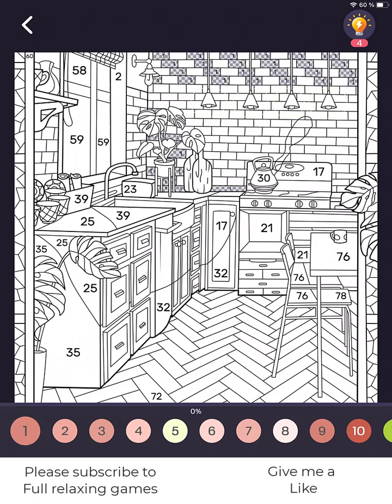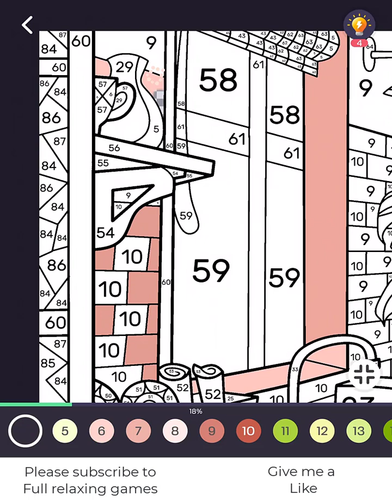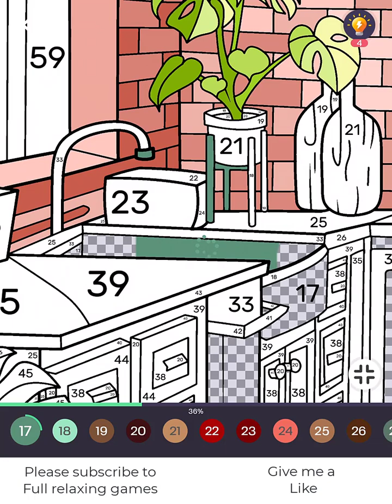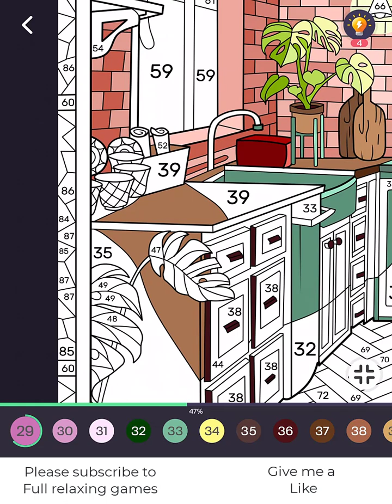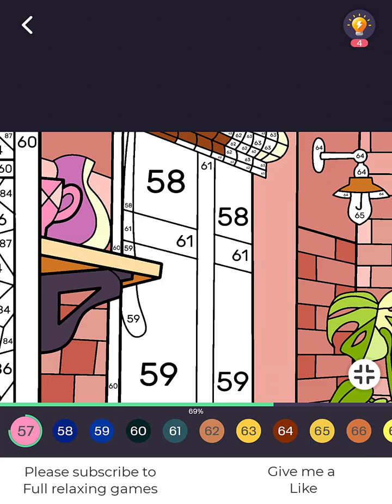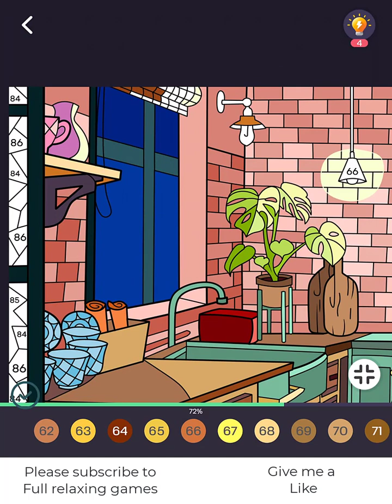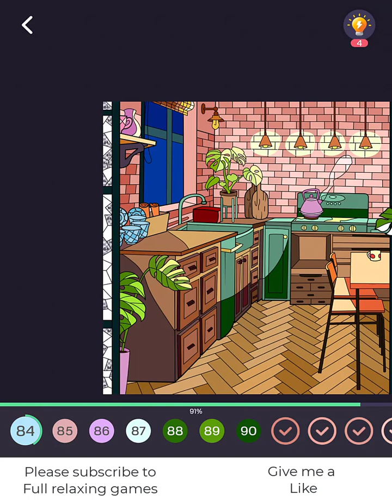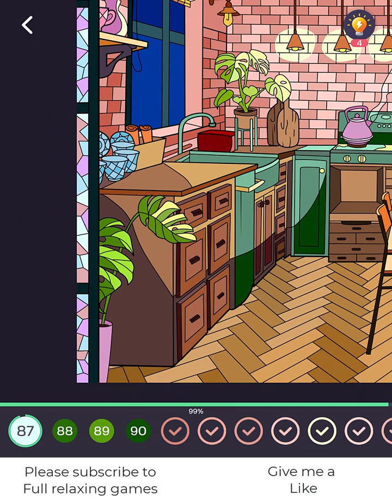Tap Color Pro 0036 - Coloring a Kitchen Full of Cooking Utensils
English:
Get ready to unleash your creativity as we bring to life a bustling kitchen filled with an array of cooking utensils. From pots and pans to spatulas and ladles, this detailed coloring adventure allows you to add your favorite colors to this busy culinary space.

French:
Préparez-vous à libérer votre créativité alors que nous donnons vie à une cuisine animée remplie d'une variété d'ustensiles de cuisine. Des casseroles et des poêles aux spatules et aux louches, cette aventure de coloriage détaillée vous permet d'ajouter vos couleurs préférées à cet espace culinaire animé.

Italian:
Preparati a liberare la tua creatività mentre diamo vita a una cucina affollata piena di una vasta gamma di utensili da cucina. Dalle pentole alle padelle, dalle spatole alle mestoli, questa avventura di colorazione dettagliata ti consente di aggiungere i tuoi colori preferiti a questo affollato spazio culinario.

Portuguese:
Prepare-se para liberar sua criatividade enquanto damos vida a uma cozinha movimentada cheia de uma variedade de utensílios de cozinha. De panelas e frigideiras a espátulas e conchas, esta aventura de colorir detalhada permite que você adicione suas cores favoritas a este espaço culinário agitado.

Spanish:
Prepárate para liberar tu creatividad mientras damos vida a una cocina bulliciosa llena de una variedad de utensilios de cocina. Desde ollas y sartenes hasta espátulas y cucharones, esta detallada aventura de colorear te permite agregar tus colores favoritos a este concurrido espacio culinario.